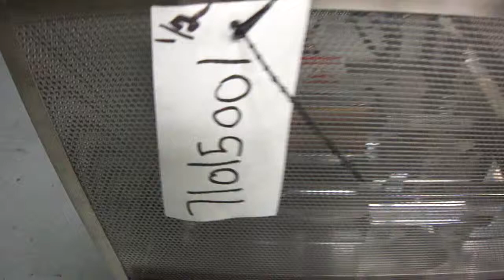Used- ProPack Model 150/6 Pharmacy Blister Packaging Machine - stock # 71015001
Used- ProPack Model 150/6 Pharmacy Blister Packaging Machine. Capable of speeds from 6-35 indexes per minute. Forming material width up to 150 mm or 6". Sealing material width up to 150 mm or 6". Has a maximum packaging size range of width up to 150 mm or 6", length unlimited, and computer controlled. Has a forming / sealing area of width 140 mm or 5.5", length 120 mm or 4.7", and depth up to 14 mm or .55". Has an adjustable index / stroke from 20 - 120 mm or .787" - 4.724". Has pneumatic controls (90 psi min), Koyo Direct logic 06 PLC, scrap rewind and manual product load area. Capable of Hot and Cold forming, has 10-1/4" knife, and does not include a chiller. Forming material: PVC / PVDC / ACLAR / Alu-Alu (cold formable foil). Sealing material: paper / foil or foil. Ideal for research and development blisterpack operations or small lab scale production runs. 220V